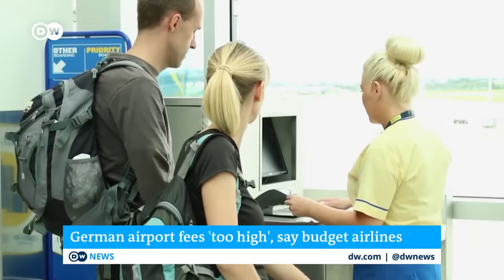Why Ryanair is withdrawing more and more from the German market | DW News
One of the EU's top airlines, budget-carrier Ryanair, is continuing its dispute with Germany over what it says are 'excessive' airport levies.

The airline releasing a lengthy statement Monday blasting plans to raise security fees again in January – saying that Germany's overall fee structure is reducing the competitiveness of smaller players, like Ryanair, which plays into the hands of flag-carrier Lufthansa. Both Ryanair and Easyjet have reduced their presence in Germany, despite expanding elsewhere in Europe.

Airports and governments charge airlines a long list of fees, such as tax, landing charges or security fees... which makes Germany a less attractive place to operate. That's according to budget airlines like Ryanair and Easyjet, both of which reduced their presence in Germany last winter despite expanding elsewhere in Europe.

/user/deutschewelleenglish?sub_confirmation=1